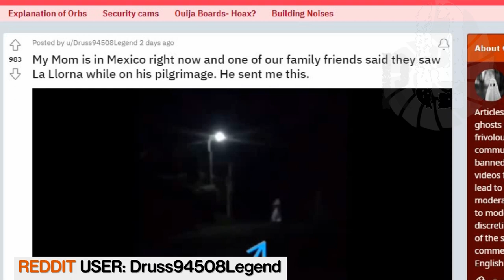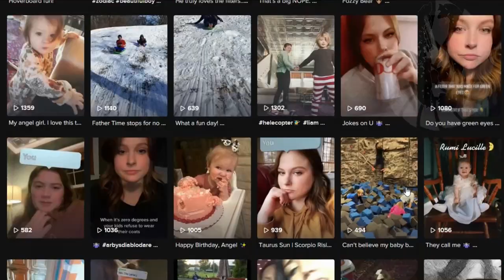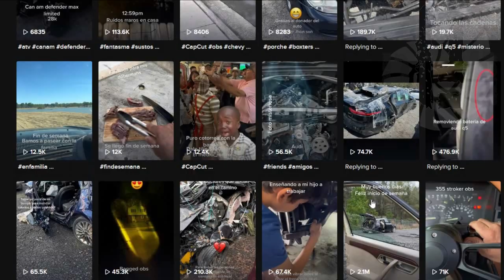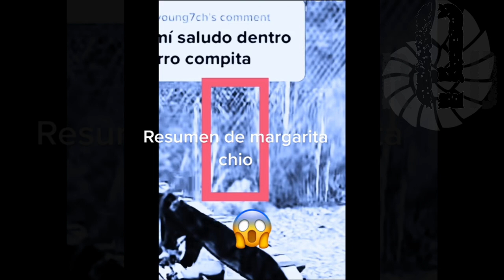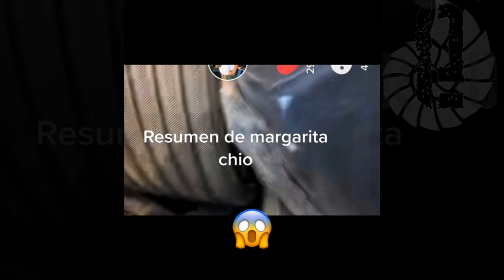Top 3 scary ghost videos to make you panic 78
📝SOURCES:📝

1️⃣  Who is asking for information?

0:00 - Intro
1:08 - Unexplained phenomena
3:24 - He's still driving his car
7:37 - Who is asking for information?
10:01 - Outro